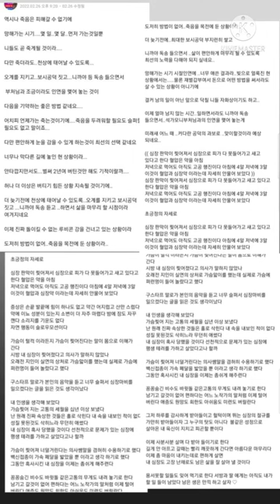더 늦기전에 천상에 태어날 수 있도록..오계를 지키고 보시공덕 짓고 ...니까야 독송 듣고 ..하면서 삶을 마무리 할 시점이라 여겨지네요